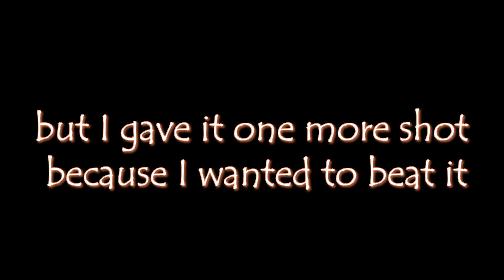Pumpkin Panic is a fever dream